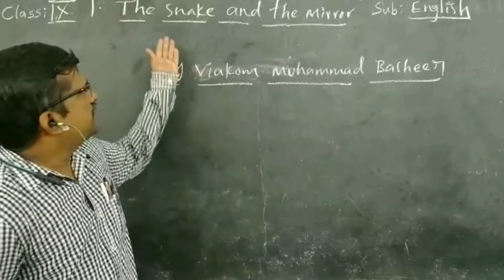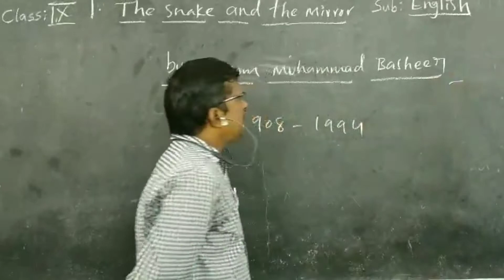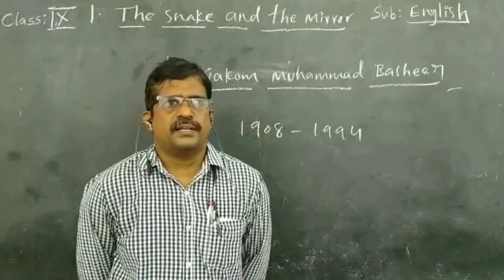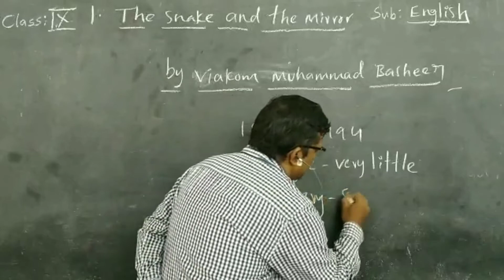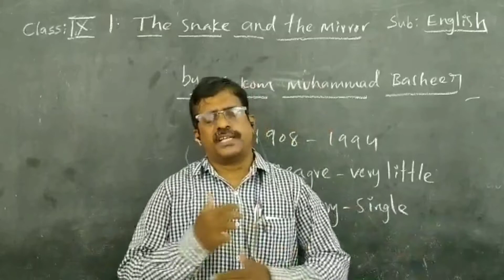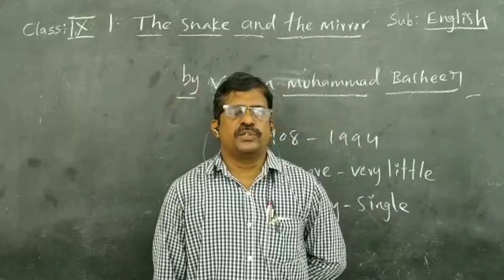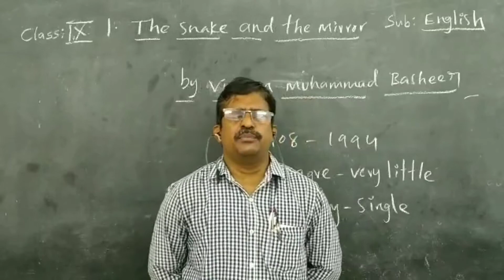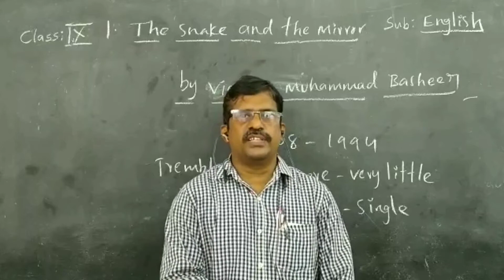Kurapati Chandra Sekhara Rao E.M School,Vijayawada